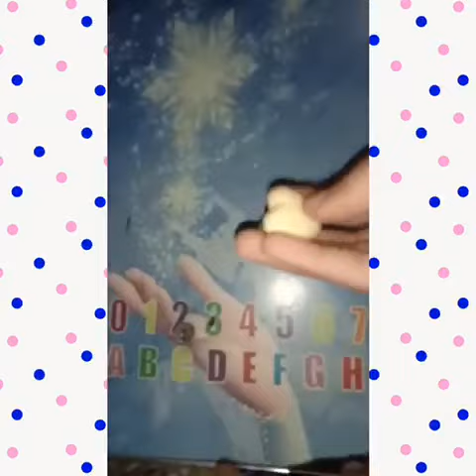Choco Blitz! butterscotch flavour |Ruqaiya Hasan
Choco blitz
White
Heart
Yummy
Delicious
Try it out